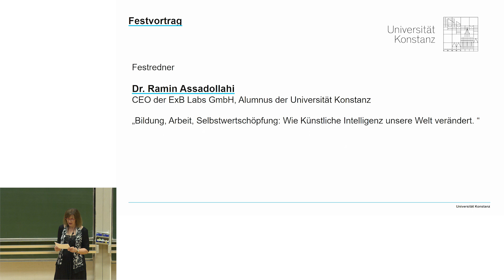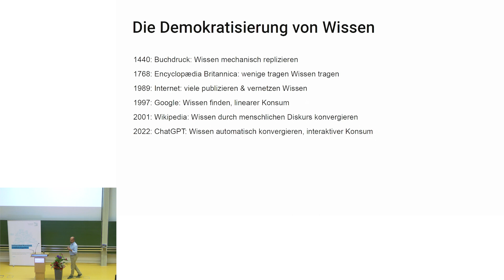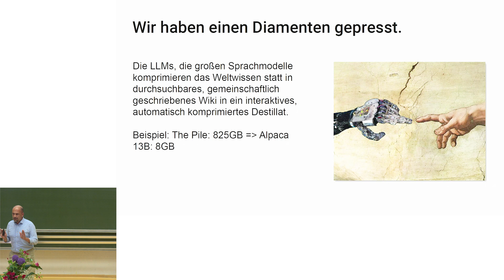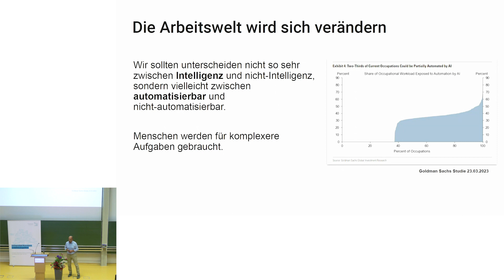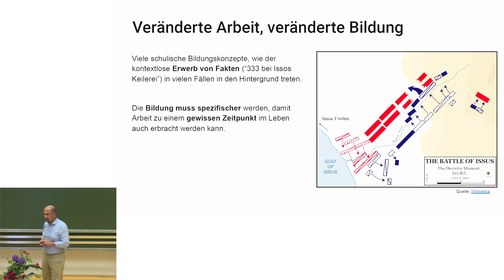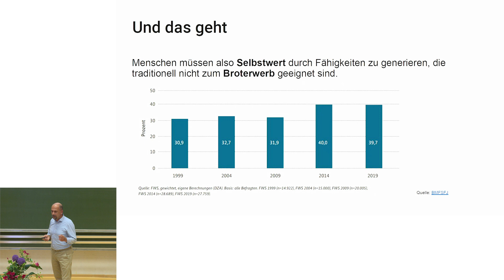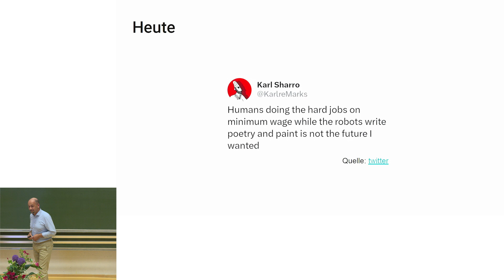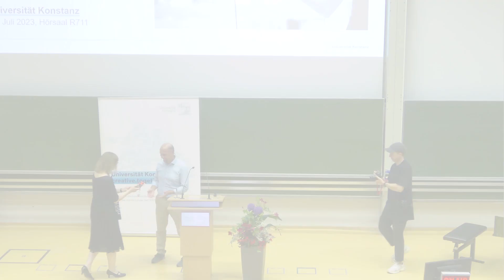Dr. Ramin Assadollahi: "Bildung, Arbeit, Selbstwertschöpfung: Wie KI unsere Welt verändert"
Festvortrag im Rahmen des Dies academicus 2023 an der Universität Konstanz. Der Festredner Dr. Ramin Assadollahi ist Alumnus der Universität Konstanz und CEO der ExB Labs GmbH.